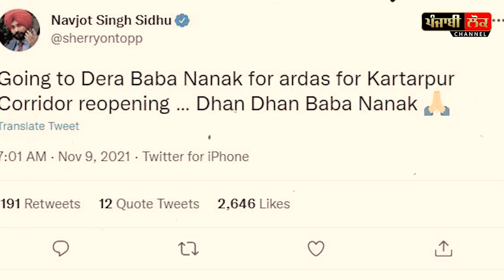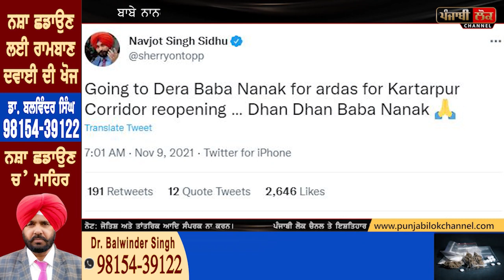ਨਵਜੋਤ ਸਿੱਧੂ ਮੁੜ ਤੋਂ ਪਹੁੰਚੇ ਸ੍ਰੀ ਕਰਤਾਰਪੁਰ ਸਾਹਿਬ ਕੋਰੀਡੋਰ ਕਰਤਾਰਪੁਰ ਸਾਹਿਬ ਲਾਘਾਂ ਬਾਰੇ ਦੇਤਾ ਵੱਡਾ ਐਲਾਨ...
navjot sidhu, kartarpur, sikh, gurunanakdevji,